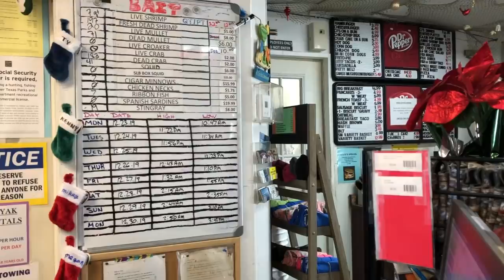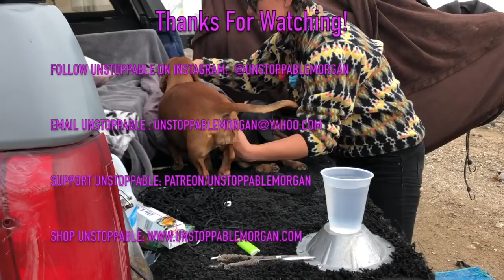FIRST STOP MAGNOLIA BEACH | Cross country Bronco